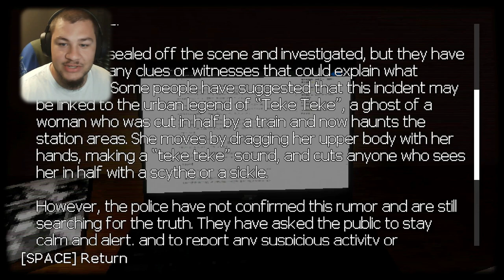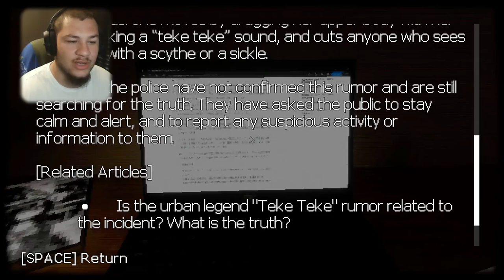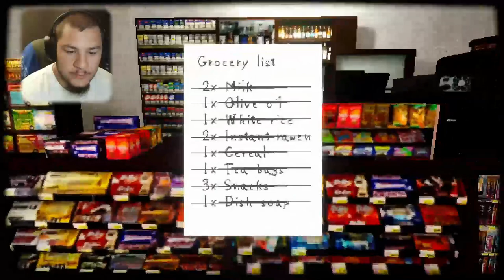If you hear her its already too late - Teke Teke: Moonlit Dread Full indie horror game BOTH ENDINGS